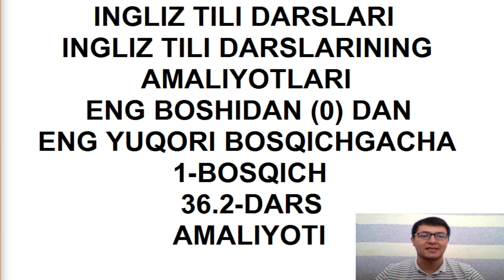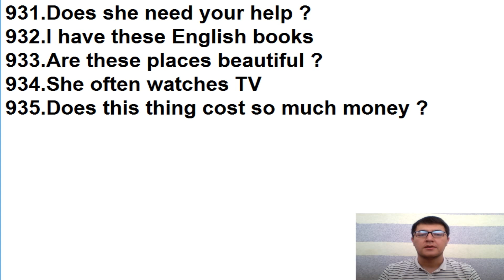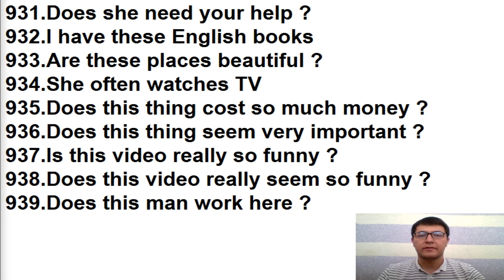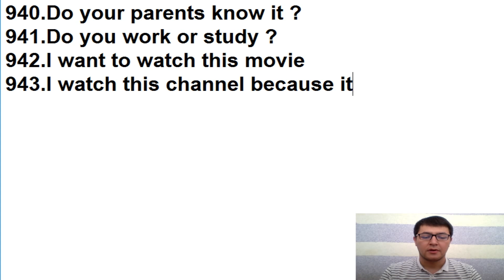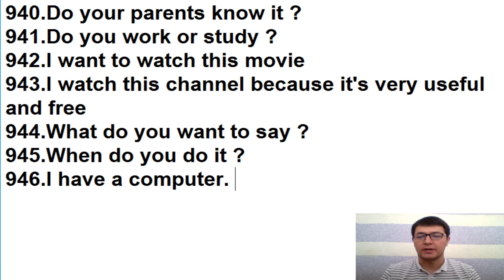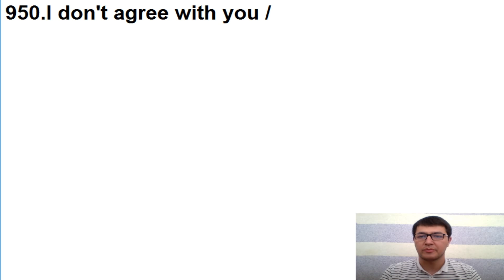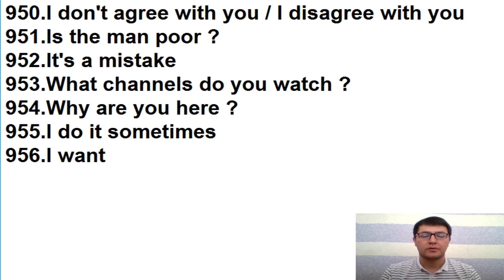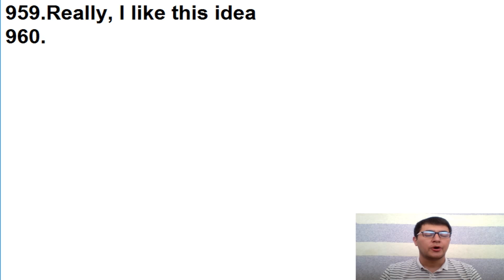Ingliz tili 36.2-dars amaliyoti.Ingliz tili grammatikasi,ingliz tilini tez va oson o'rganish!